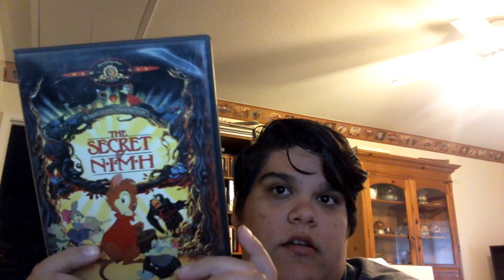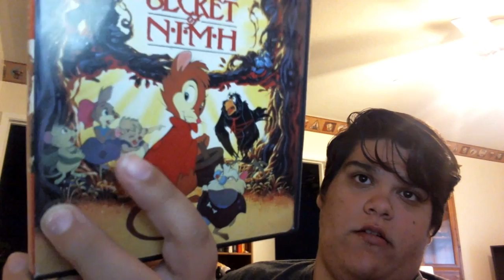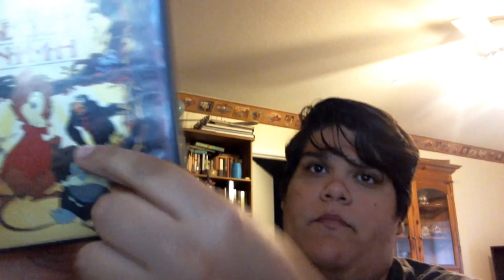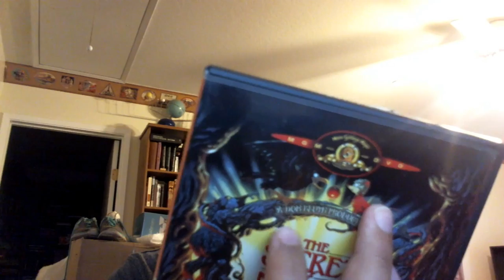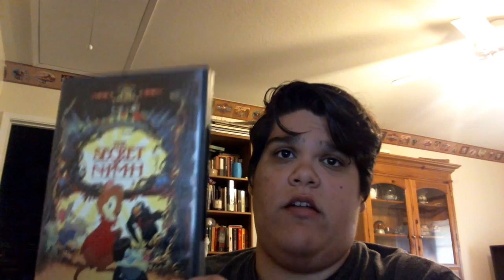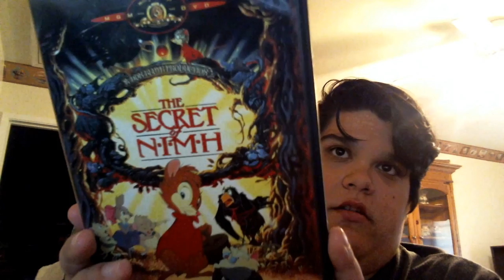the secret of nimh (1982) review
me talking about the secret of nimh